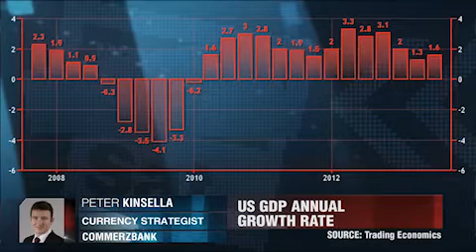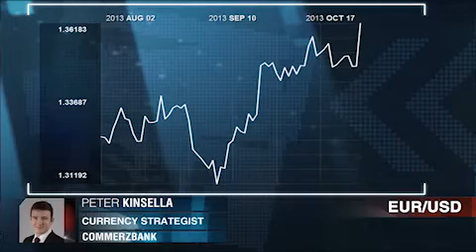18.10.2013 - Phone Interview by Dukascopy